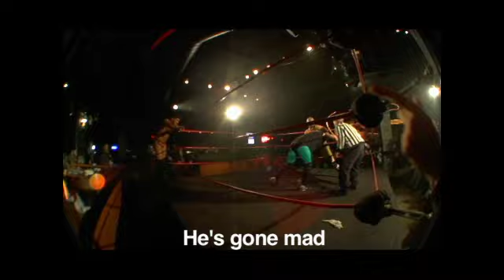'The Interviews" with Donnie Dumphy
"The Interviews" part 4 of 4. Featuring Donnie Dumphy, Brenda, Ronnie Driscoll and Michael.